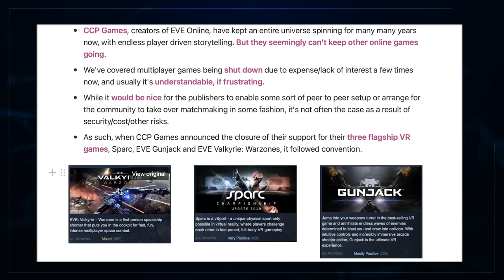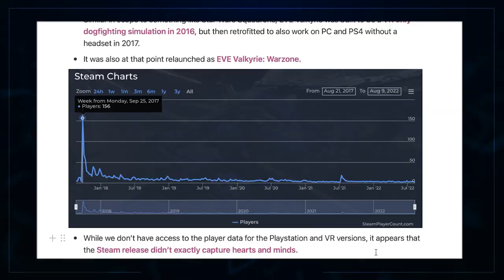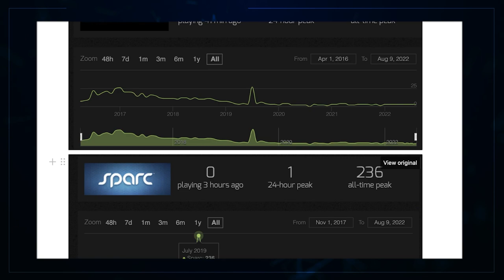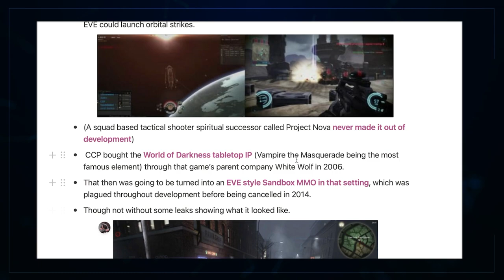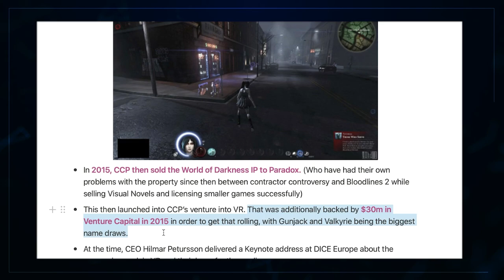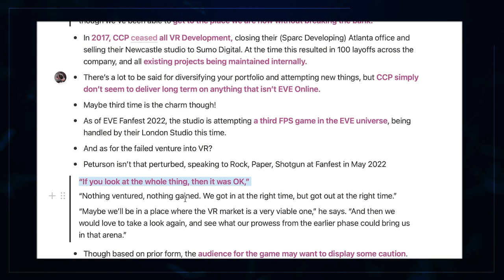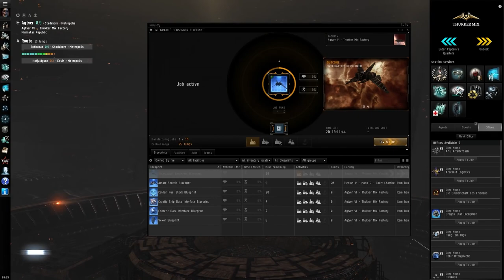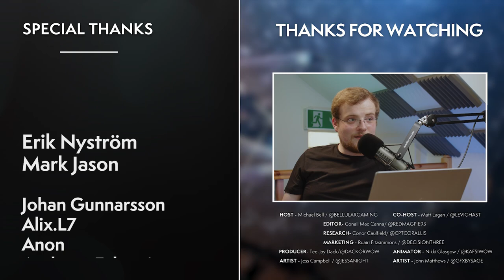EVE Online’s Developer Struggles…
Games dissapearing & support being pulled... things we don't like to see. Unfortunately, CCP Games have shut down all of their VR titles.

00:00 Intro
01:24 The Story - A Universe Contracting…
08:30 The Grave - CCP Have Sent Many Projects There!